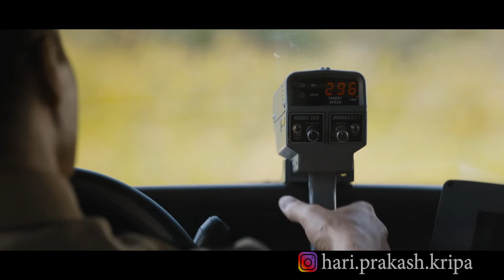MINNAL MURALI - SONIC TRAILER REMIX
MINNAL MURALI is a upcoming Malayalam film directed by  Basil Joseph, starring Tovino Thomas,  Aju Varghese, Baiju Santhosh and Bijukuttan. and this the  Remix of the original movie sequence with the  hollywood movie SONIC.
I'm on Instagram as @hari.prakash.kripa. Install the app to follow my photos and videos.